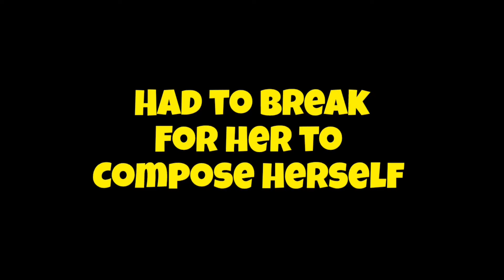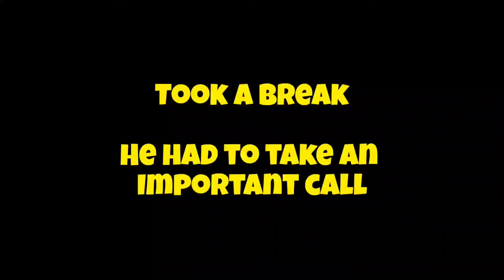The Bartender (Autobiography series) Get 2 Know Robert Finzi Smith Pt 2